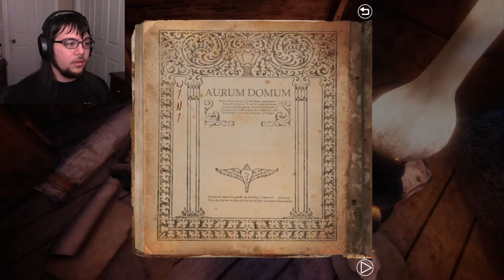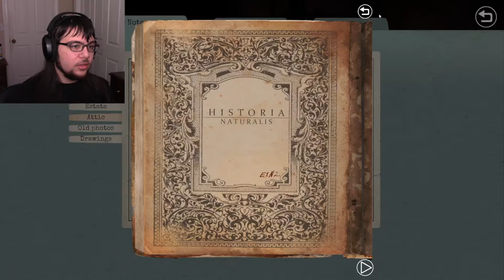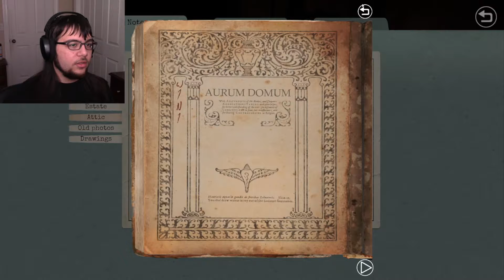What Hides in the Attic? | Lake Ridden #5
Guys, I saw ghost orbs!